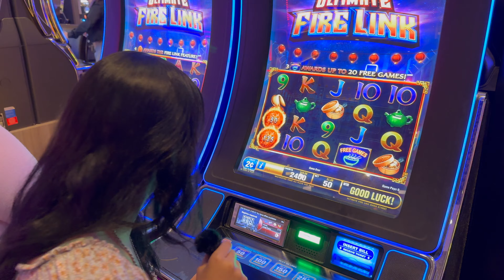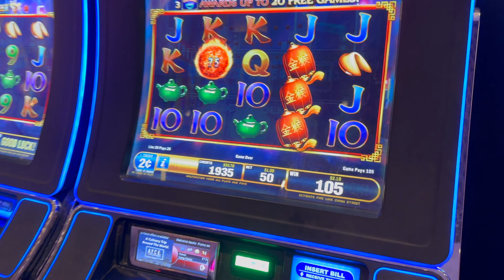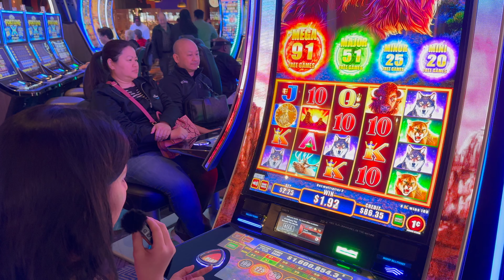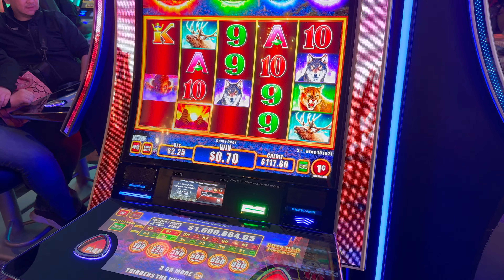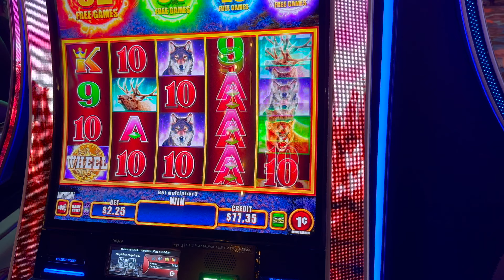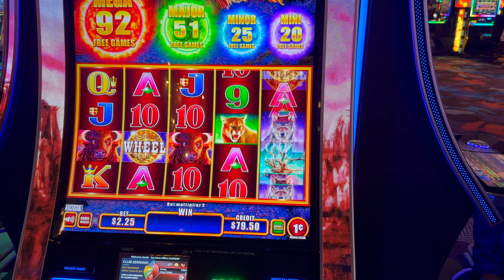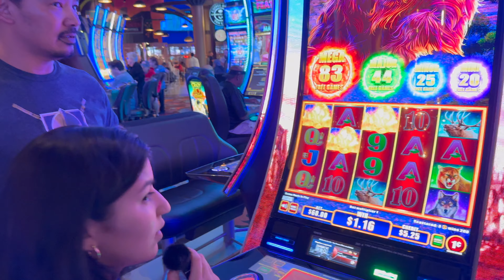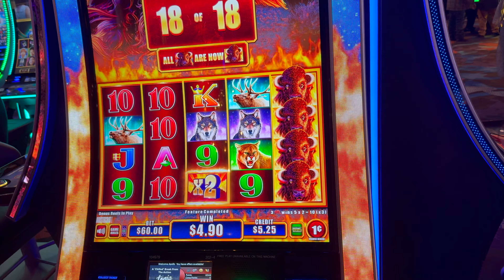INEXPERIENCED GAMBLER GAMBLES ON NEW BUFFALO POWER PLAY 2024 | Las Vegas | Fun Sizer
Gambling at Palms Casino Gone Wrong! on the Las Vegas Strip

Did you guys know you can BUY a bonus? Also If you watch until the end then you'll see who I ran into at the Palms!

- Las Vegas Palms Casino GRAND REOPENING 2022 | What is NEW at Palms Casino? Is there STILL a Buffet?